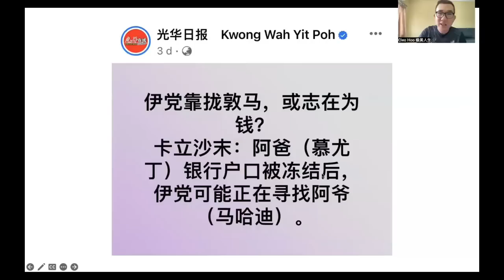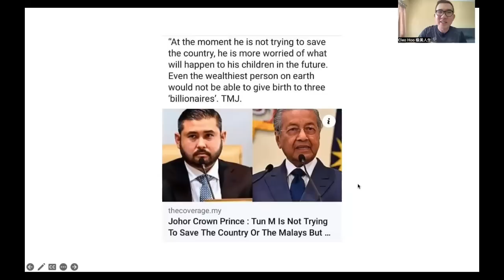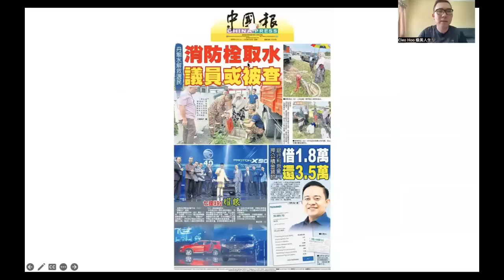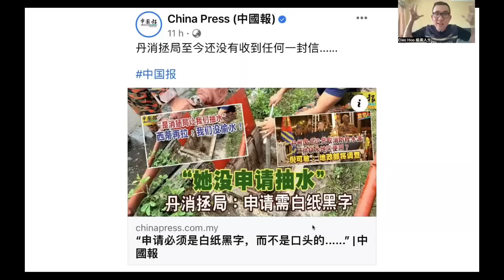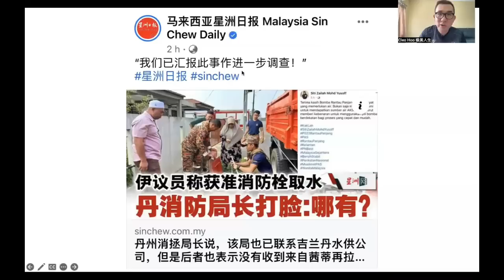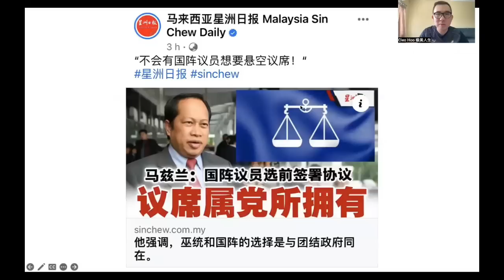【现实人生】第249期 Mamak海啸！敦马伊党结合震撼马来人社会 马来学者与网民不满大事抨击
哈迪阿旺带领伊党签署了敦马大《马来人宣言》招致反效果，引发马来社会的震惊，大事抨击与批评！

谢谢🙏
Cleo Hoo